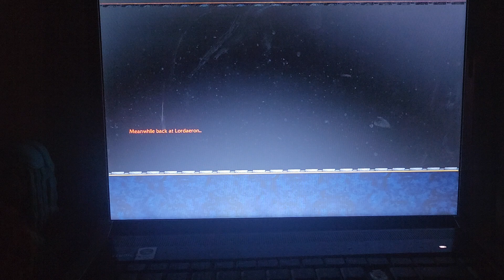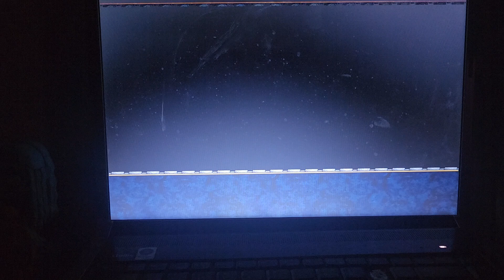Arthas Campagin Pt.7:Rise of Empires